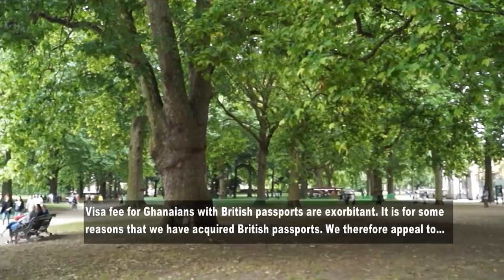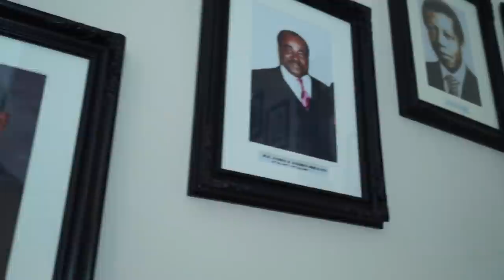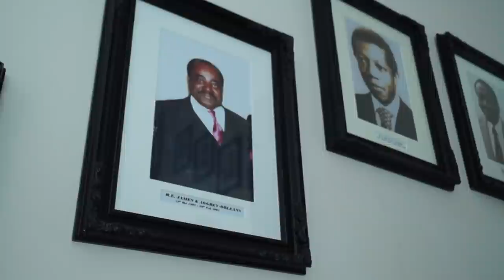GHANA HIGH COMMISSIONER TO THE UK ADDRESSES WELFARE-RELATED ISSUES OF GHANAIANS IN THE UK